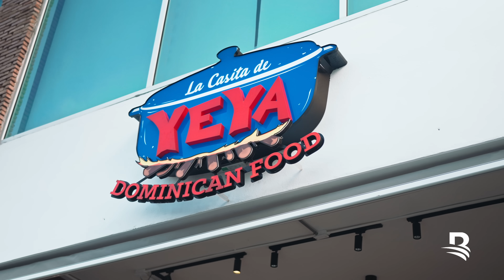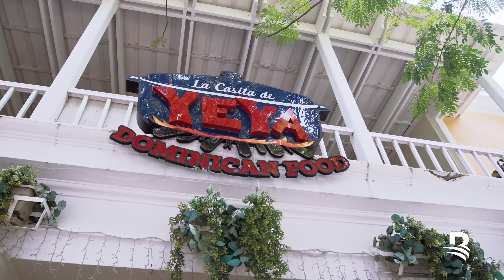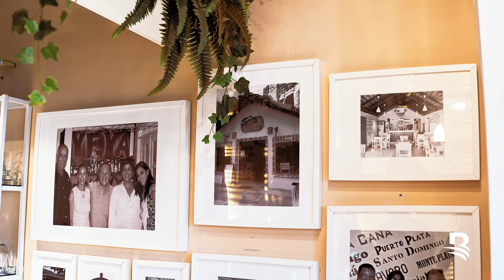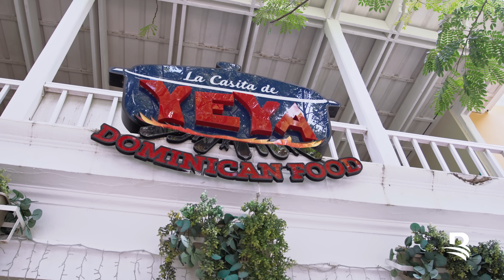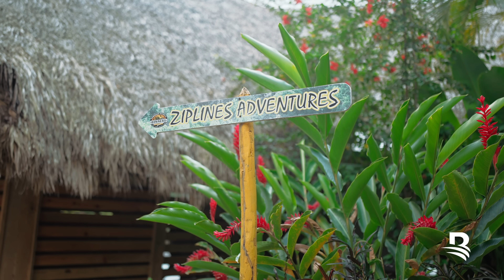Tienes que conocer este lugar ¡Punta Cana de Arriba Abajo!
En el extremo Este de la provincia La Altagracia se encuentra uno de los destinos turísticos más conocidos del mundo, un rincón de la República Dominicana donde nunca se oculta el sol, donde la cultura, la música y la gastronomía construyen el ecosistema perfecto para millones de turistas que lo visitan cada año.

Sorprendentemente, este pedacito de tierra que resuena en absolutamente todos los países del mundo resguarda increíbles atractivos naturales y de aventura, y ofrece experiencias inolvidables para turistas de todas las edades.

Punta Cana es un concentrado del esplendor, el color y el sabor de nuestra tierra, es una muestra de las infinitas posibilidades que brinda el mejor país del mundo.

No te pierdas esta aventura descubriendo de Arriba Abajo, todo lo que Punta Cana tiene reservado para ti.